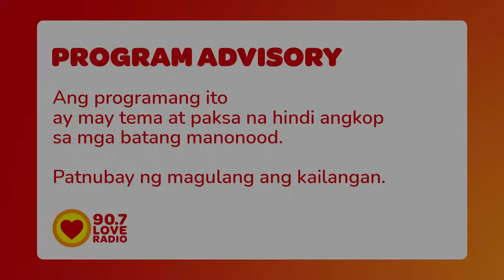Paulit-ulit akong binaboy ng SARILI KONG AMA! - Raqi's Secret Files (July 22, 2024)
[TRIGGER WARNING: Abuse]

Sa kabila ng pagsalo ng responsibilidad ng ating sender na si Emily, labis na pang-aabuso pa ang hatid ng kanyang ama na lulong na sa bisyo. May taong sasalo pa kaya sa lahat ng paghihirap niya sa buhay?

9pm-12mn